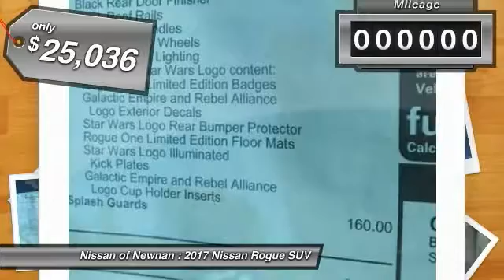2017 Nissan Rogue Newnan GA C771536